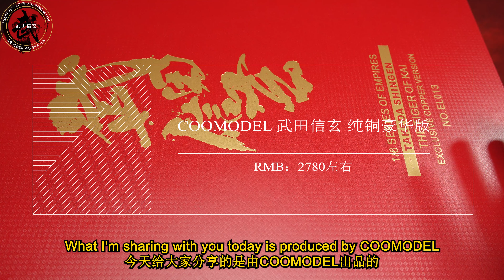被称为“甲斐之虎”的武田信玄！【武哥分享】COOMODEL武田信玄 纯铜豪华版 1/6可动人偶 模型手办 开箱 兵人测评